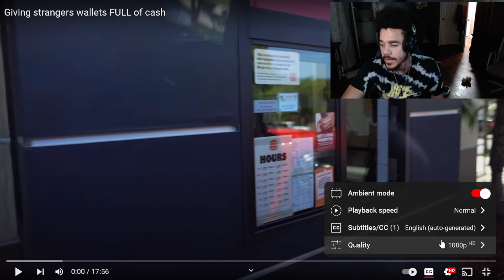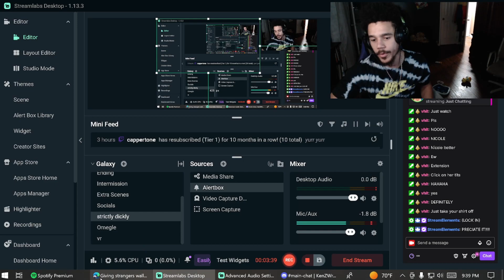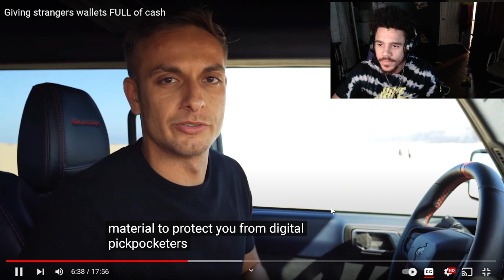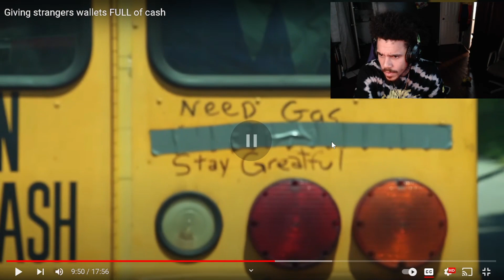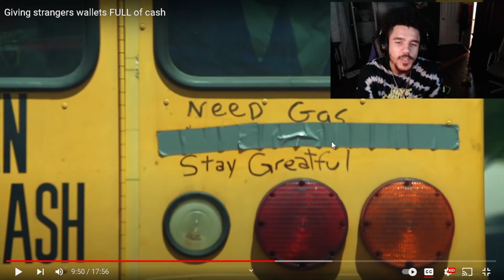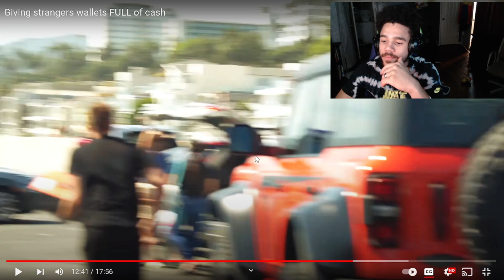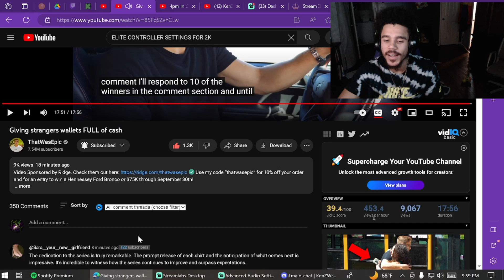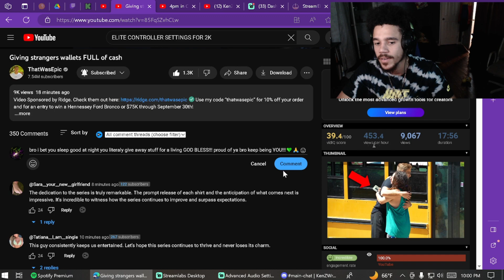ThatWasEpic Giving strangers wallets FULL of cash (REACTION)